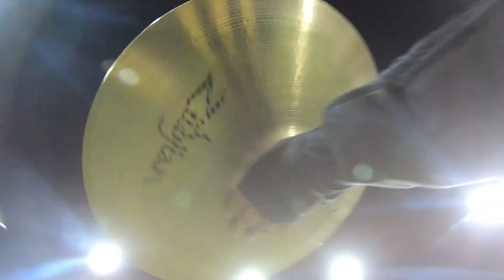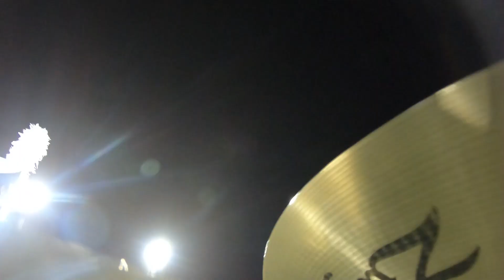Cymbal GoPro Cam 11/03/18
Full show ("Gold/Believer", "Panama", "All of Me", "YYZ", "Thnks fr th Mmrs" and ""We are Young"/"Some Nights"/"Born this Way") from the Towson University Marching Band's 2018 Production: Bold